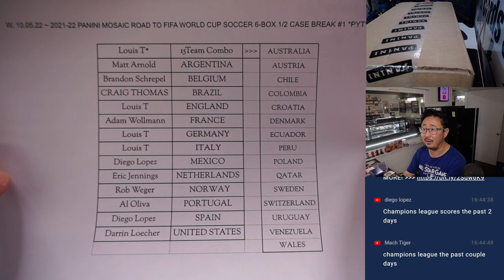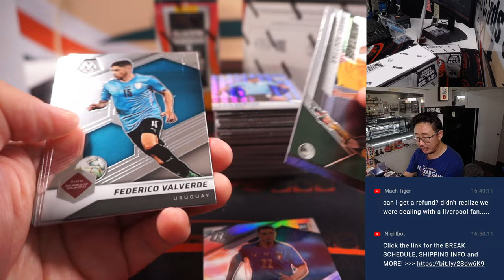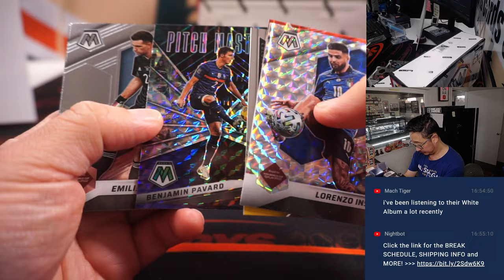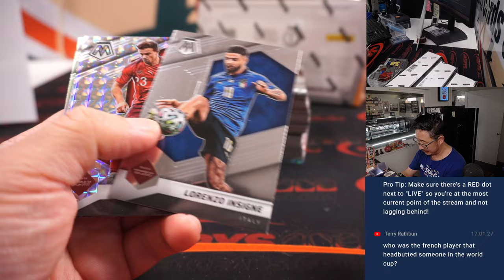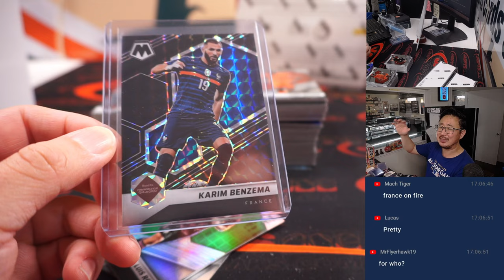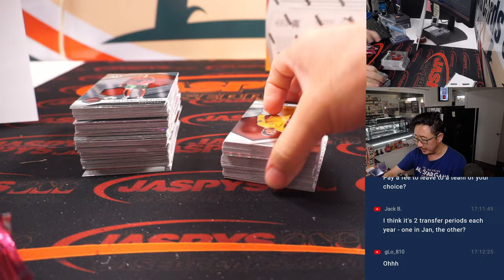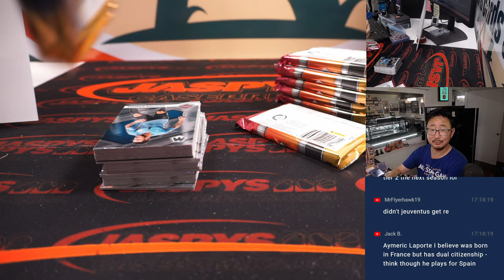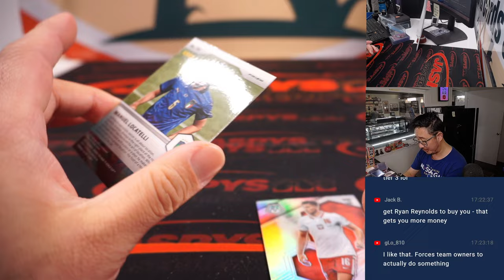W, 10.05.22 ~ 2021-22 PANINI MOSAIC ROAD TO FIFA WORLD CUP SOCCER 6-BOX 1/2 CASE BREAK #1 *PYT*